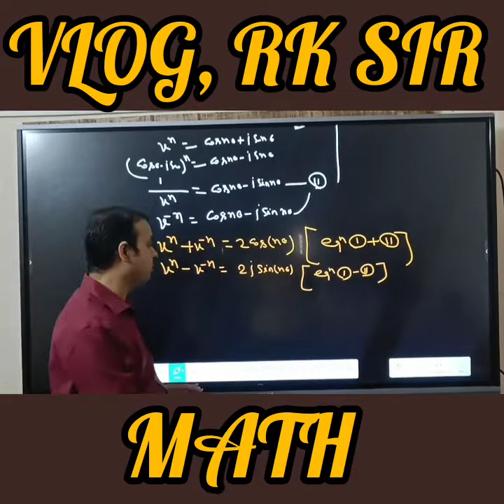RK SIR MATH || VLOG || MATHEMATICS GURU